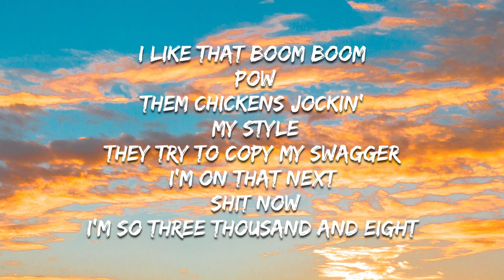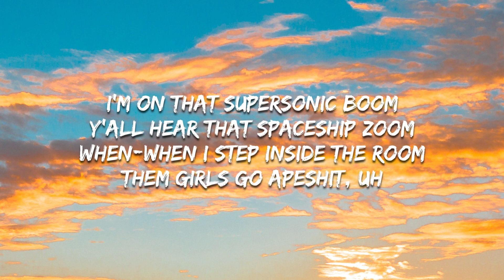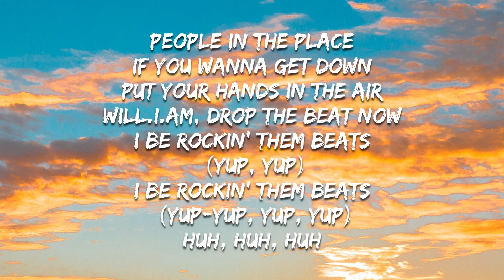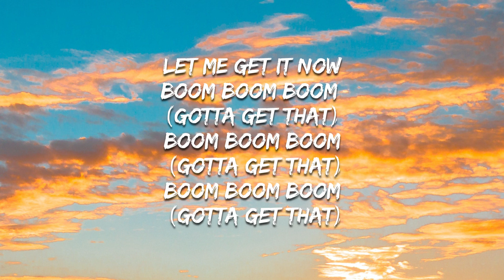Black Eyed Peas - Boom Boom Pow (Lyrics) 🎵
Welcome
Welcome to The E.N.D
Do not panic, there is nothing to fear
Everything around you is changing
Nothing stays the same
This version of myself is not permanent
Tomorrow, I will be different
The energy never dies
Energy cannot be destroyed, or created
It always is, and it always will be
This is the end, and the beginning
Forever infinite
Welcome

[Will.I.am:]
Gotta get that
Gotta get that
Gotta get that
Gotta get that, that, that, that, that

Yo, I got that hit to beat the block
You can get that bass on below
I got that rock 'n' roll, that future flow
That digital spit, next level visual shit
I got that boom boom boom
How the beat bang? Boom boom boom

[Fergie:]
I like that boom boom pow
Them chickens jackin' my style
They try to copy my swagger
I'm on that next shit now
I'm so three thousand and eight
You so two thousand and late
That future boom boom boom

[Taboo:]
I'm on that supersonic boom
Y'all hear that spaceship zoom
When I step inside the room
Them girls go apeshit, mmm
Y'all stuck on Super 8 shit
That lo-fi stupid 8-bit
I'm on that HD flat
This beat go boom boom bap

[Apl.de.ap:]
I'm a beast when you turn me on
Into the future, cybertron
Harder, faster, better, stronger
Sexy ladies, extra longer
'Cause we got the beat that bounce
We got the beat that pound
We got the beat, that 808
That boom boom in your town

[Fergie:]
People in the place
If you wanna get down
Put your hands in the air
Will.I.am., drop the beat now

[Will.I.am:]
Yup, yup
I be rockin' them beats
Yup, yup
Y-yup, yup, yup, ha, ha, ha

Here we go, here we go, satellite radio
Y'all gettin' hit wit' the (Boom, boom!)
Beats so big, I'm steppin' on leprechauns
Shittin' on y'all wit' the (Boom, boom!)
Shittin' on y'all wit' the
This beat be bumpin', bumpin'
This beat go boom boom
Let the beat rock

Let the beat rock (Let the beat rock)
Let the beat rock (Let the beat...)
Let the beat rock (Let the beat rock, rock, rock...)